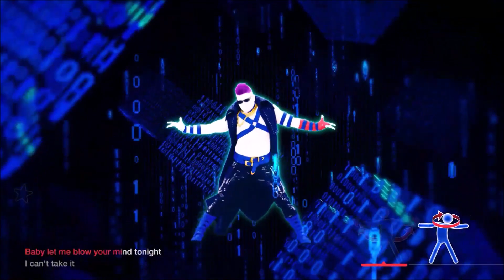Just Dance Fanmade Mashup - good 4 u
One more today.

Fanmade Mashup for "good 4 u" by Olivia Rodrigo.

Theme: Blues
I'll probably do one more "Celebrate 10 Years!" Mashup before the final one, and I have a few more main series songs I want to do. In other words, my final video will probably be on Thursday or Friday.